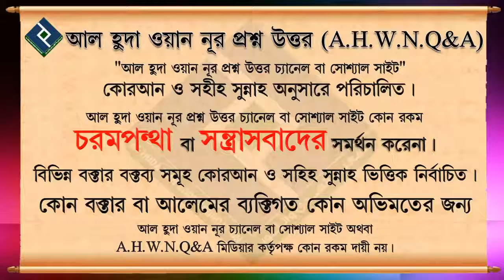তাশাহহুদে আঙ্গুল নাড়ানোর বিধান কি ᴴᴰ┇শায়খ মাহবুবুর রহমান বুখারী মাদানী